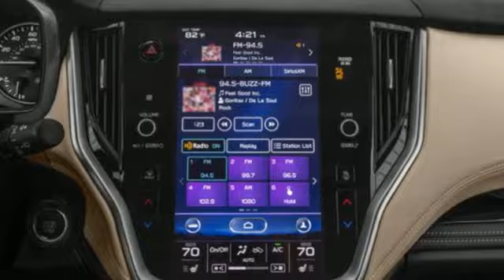Used 2022 Subaru Outback Saint Paul White-Bear-Lake, MN WB6603A - SOLD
Year: 2022
Make: Subaru
Model: Outback
Trim: Limited
Engine: 4 Cylinder Engine
Transmission: lineartronic continuously variable
Color: Crimson Red Pearl
Interior: Slate Black
Mileage: 8322
Stock #: WB6603A
VIN: 4S4BTANC0N3223892

Address:
3400 Highway 61 North